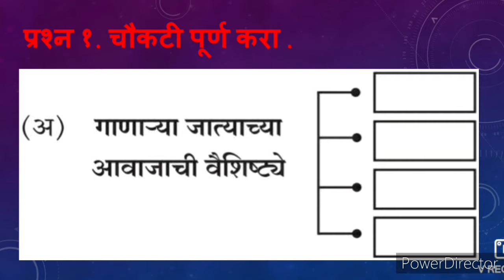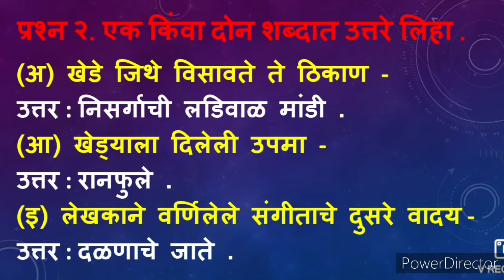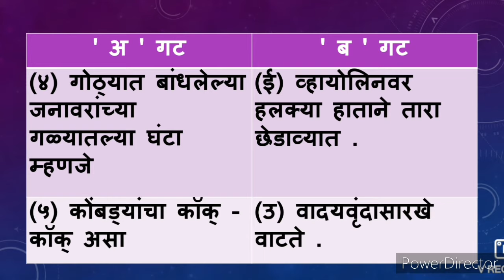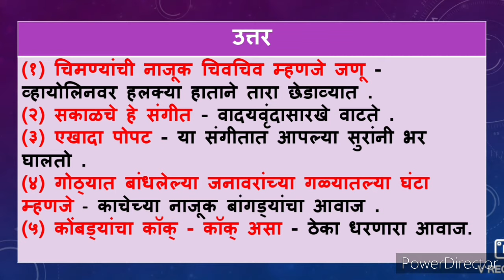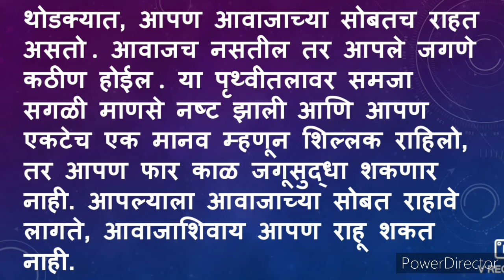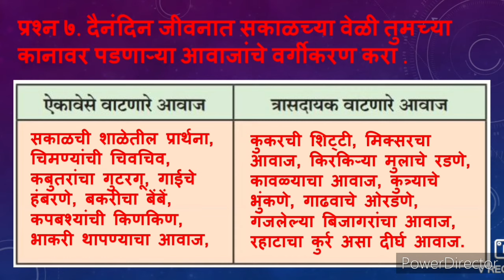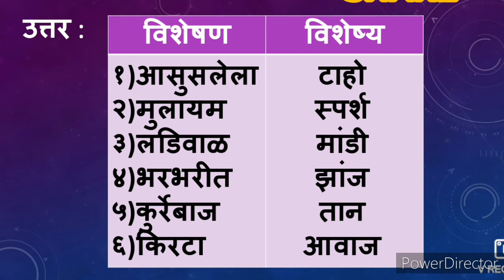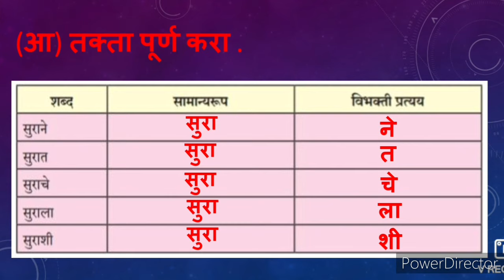सुरांची जादुगिरी स्वाध्याय आठवी मराठी | suranchi jadugiri swadhyay | 8th marathi chapter 5 swadhyay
सुरांची जादुगिरी स्वाध्याय, सुरांची जादुगिरी स्वाध्याय इयत्ता आठवी मराठी, 8th marathi chapter 5 swadhyay, suranchi jadugiri swadhyay, 5 सुरांची जादुगिरी स्वाध्याय, suranchi jadugiri swadhyay iyatta aathvi, class 8 marathi swadhyay 5, suranchi jadugiri question answer,
सुरांची जादुगिरी प्रश्न उत्तर, इयत्ता ८ वी मराठी स्वाध्याय, सुरांची जादुगिरी स्वाध्याय 8th, स्वाध्याय वर्ग आठवा विषय मराठी सुरांची जादुगिरी, std 8th marathi chapter 5 suranchi jadugiri question answer, 8th class marathi chapter 5 question answer, std 8th marathi swadhyay 5,